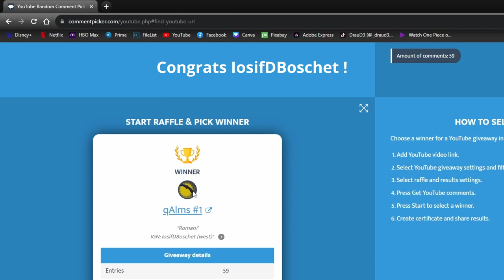Albion online| Decent Profit Diving Solo Dungeons Ep45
I will contact you ingame.

Sorry for the wrong upload. It was a mix-up with the video titles.